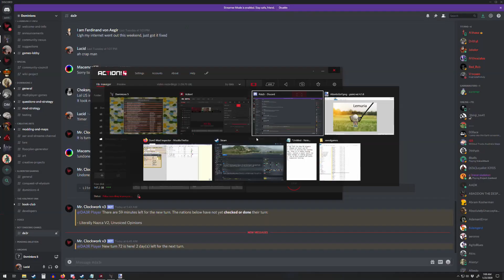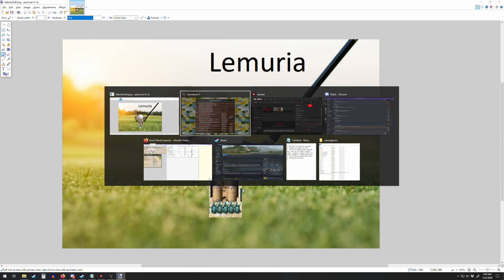Dominions 5 - Lemuria - Ep 28 - Agarthan Deathbasket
We are not happy to have angry birds as our neighbors, but at least we get something from agartha.